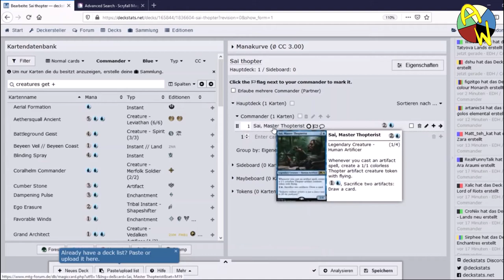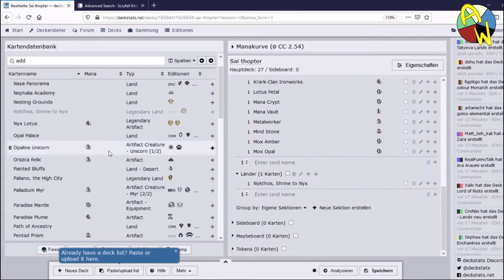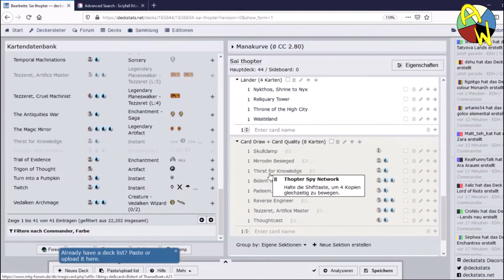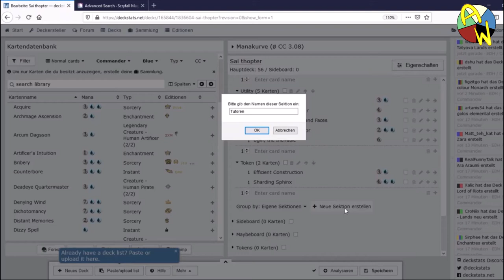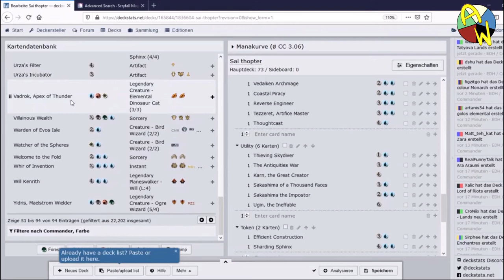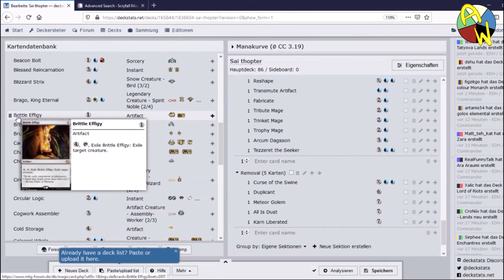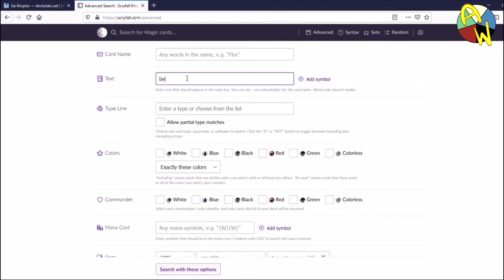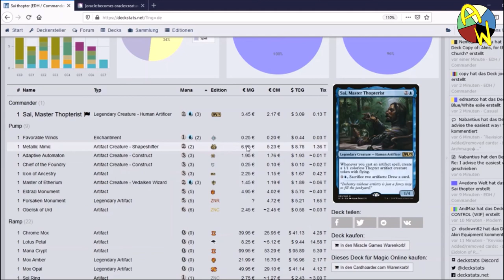EDH Commander Deckbau Tutorial | Mono Blau Artefakte | Sai, Meister-Thopterist | Magic the Gathering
Hi Leute,
mein erstes Deckbau Video ist endlich da!
Ich erkläre euch, worauf es beim Deckbau ankommt und was ihr beachten müsst.
Über eure Tipps und Anregungen freue ich mich, wie im Video angekündigt werde ich die besten Ideen für das Deck umsetzen.

//Commander
1 Sai, Master Thopterist

//Pump
1 Favorable Winds
1 Metallic Mimic
1 Adaptive Automaton
1 Chief of the Foundry
1 Icon of Ancestry
1 Master of Etherium
1 Eldrazi Monument
1 Forsaken Monument
1 Obelisk of Urd

//Ramp
1 Chrome Mox
1 Lotus Petal
1 Mana Crypt
1 Mox Amber
1 Mox Opal
1 Sol Ring
1 Arcane Signet
1 Etherium Sculptor
1 Fellwar Stone
1 Mind Stone
1 Prismatic Lens
1 Thought Vessel
1 Ashnod's Altar
1 Burnished Hart
1 Cloud Key
1 Commander's Sphere
1 Metalworker
1 Phyrexian Altar
1 Hedron Archive
1 Krark-Clan Ironworks
1 Solemn Simulacrum
1 Thran Dynamo

//Länder
1 Ancient Tomb
1 Ghost Quarter
25 Island
1 Maze of Ith
1 Mutavault
1 Nykthos, Shrine to Nyx
1 Prismatic Vista
1 Reliquary Tower
1 Strip Mine
1 Throne of the High City
1 Wasteland

//Card Draw + Card Quality
1 Skullclamp
1 Endless Atlas
1 Mirrodin Besieged
1 Bident of Thassa
1 Coastal Piracy
1 Padeem, Consul of Innovation
1 Vedalken Archmage
1 Tezzeret, Artifice Master
1 Thoughtcast
1 Time Reversal
1 Echo of Eons

//Utility
1 Tormod's Crypt
1 Pithing Needle
1 Relic of Progenitus
1 Spellskite
1 Karn, the Great Creator
1 Sakashima the Impostor
1 The Antiquities War
1 Ugin, the Ineffable

//Token
1 Hangarback Walker
1 Efficient Construction
1 Sharding Sphinx

//Tutoren
1 Reshape
1 Transmute Artifact
1 Fabricate
1 Trinket Mage
1 Arcum Dagsson
1 Tezzeret the Seeker

//Removal
1 Rapid Hybridization
1 Curse of the Swine
1 Cyclonic Rift
1 Aetherize
1 Duplicant
1 All Is Dust
1 Karn Liberated

Folgt mir gerne auch auf Insta und freut euch auf das nächste Video.